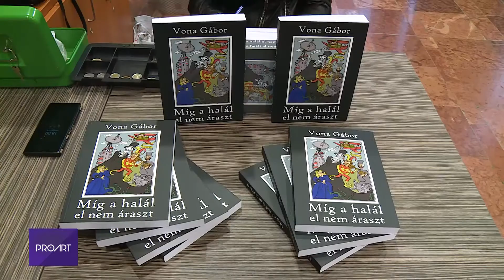DSTV I 2020. október 01. Proart